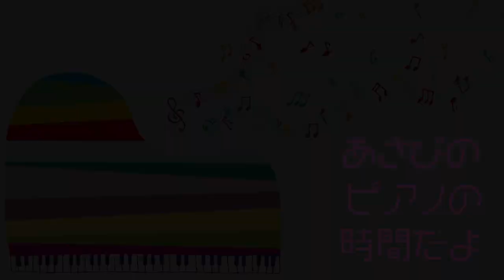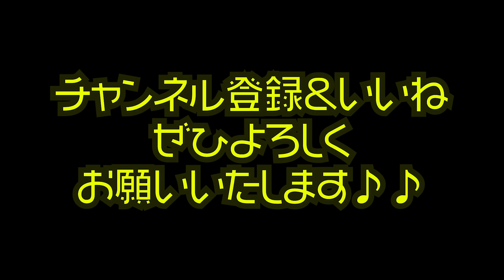【２台ピアノ】レピフェス出演者コラボ第1弾！！伊藤詩織さんとあさぴのオリジナル曲「Traveller's Joy」を２台ピアノで演奏してみた！！！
２０２０年１２月２０日に開催する
「レディピアノフェスタ２０２０（レピフェス）」の出演者コラボ動画第1弾！！
卓ベルピアニスト伊藤詩織さんと、私のオリジナル「Traveller's Joy」を２台ピアノで演奏しました。

「くっつき虫はどこだー！」

レディピアノフェスタの詳細はこちらをご覧下さい

2020年
12月15日(火)＠横浜mint HALL
12月20日(日)レディピアノフェスタ2020

2020年5月27日  Release!!

‹収録曲›
01. Ready Go!
02. Englishman in NewYork (sting)
03. Tokyo Morning
04. Sunday Morning (Maroon 5)
05. とうとう
06. History Maker (DEAN FUJIOKA)
07. Shape of You with Jacob Koller (Ed Sheeran)
08. Tokyo Dating
09. 情熱大陸（葉加瀬太郎）
10.  Pretender with 瀬戸一王 （Official髭男dism）
11. 進撃の巨人メドレー〜紅蓮の弓矢ー自由の翼〜 with 瀬戸一王 （Linked Horizon）
12. 小さな島の流星群
13. Bohemian Rhapsody (Queen)
14. 走れ！ベートーベン
15. Pianista in Tokyo

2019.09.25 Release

2018年8月に全曲オリジナルのソロ・アルバム『SEASIDE RAINBOW』をリリース。プレーヤーとしてだけではなく、様々なアーティストの楽曲制作・アレンジも手がけ、映像作品への楽曲提供他、作編曲家としても活動の幅を広げている。そして2019年3月、全世界でダウンロード数2,100万以上という、いまなおロングセラー中の大ヒット音楽ゲームアプリ『DEEMO』の音楽世界をピアノ・アレンジによって構築したCDアルバム「DEEMO ピアノコレクション」がYAMAHAよりリリースされ、そのアルバムのメインアクトとして参加し、6月にZEPP Divercity Tokyoで行われたRayark Wonderlandではその収録曲を演奏し好評を得る。また、同年5月には第15回桂座音楽賞のグランプリを受賞する等、さらなる注目を浴びている。